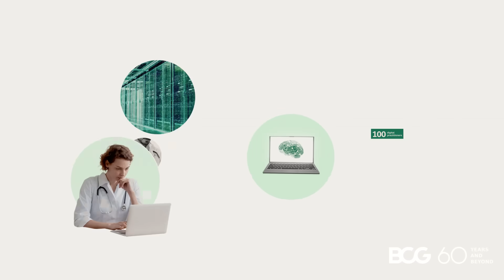Impact in Sixty: Reimagining the Practice of Medicine Through Data and AI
Sanofi is transforming into a data-driven company that can deliver better outcomes for years to come.

Leaders at Sanofi knew a radical transformation journey would help the pharmaceutical giant reimagine the practice of medicine through data and AI, ensuring patients access to new therapies, increasing efficiencies in their go-to-market model, and reinvesting those savings in R&D to chase the miracles of science.

Working with BCG, Sanofi built the Digital Accelerator, a platform that develops products and solutions aimed at delivering the greatest impact to patients and health care professionals alike.

This is Thomas Delano’s Impact in Sixty.

Learn more about BCG’s impact and commitments throughout the past 60 years